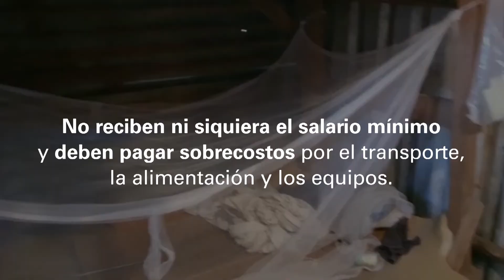Costa rica migrantes